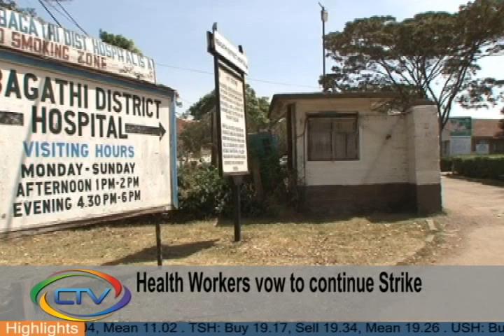Capital FM Online TV - 9th March 2012